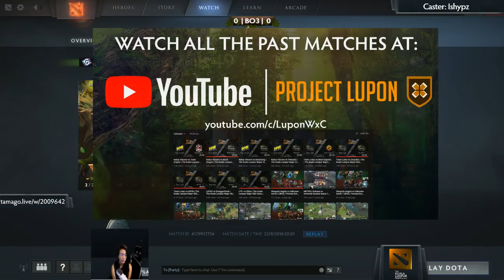Evil Geniuses vs Forward Gaming Game 2 (Bo3) The Kuala Lumpur Major Regional Qualifiers